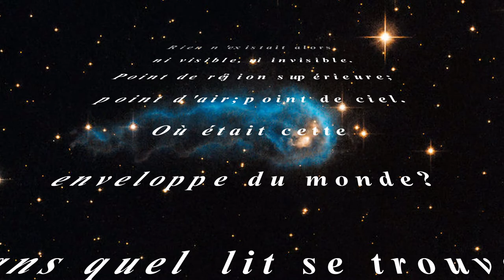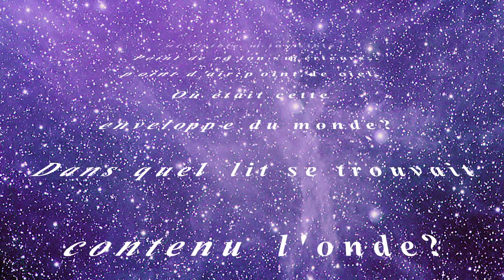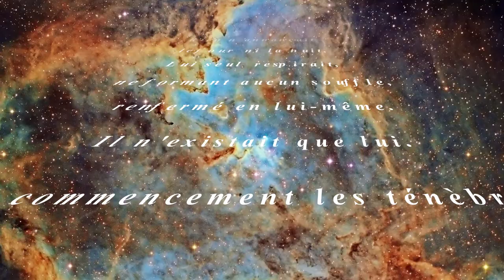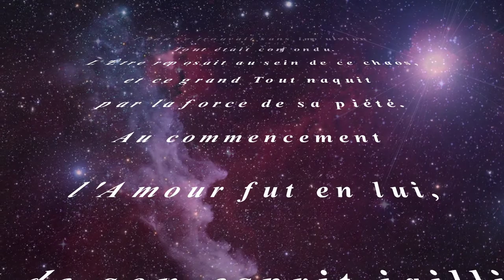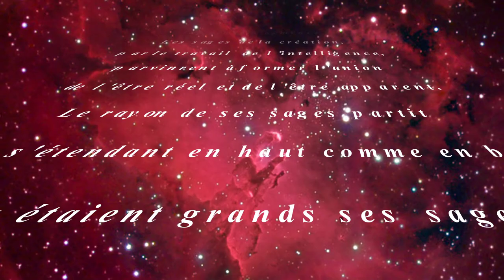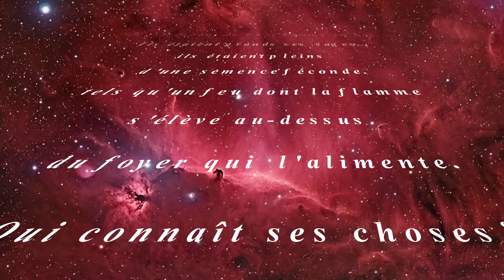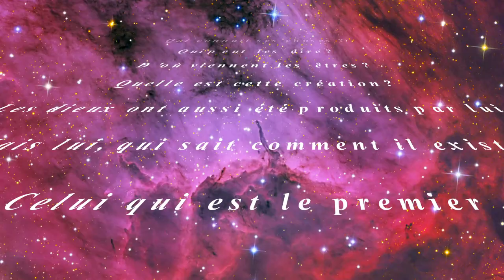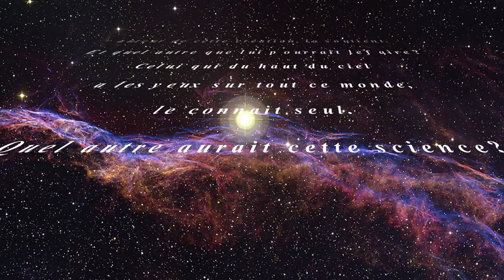RIG VEDA PARAMATMA - HD